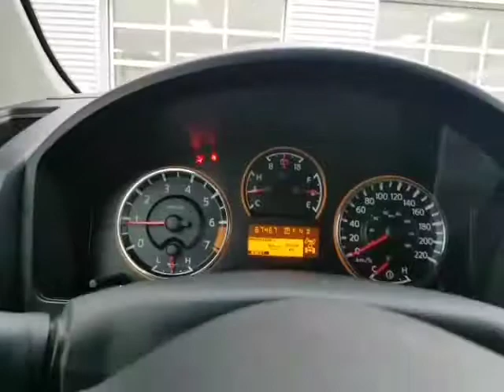Al, check out your 2012 Nissan Titan SL!!!